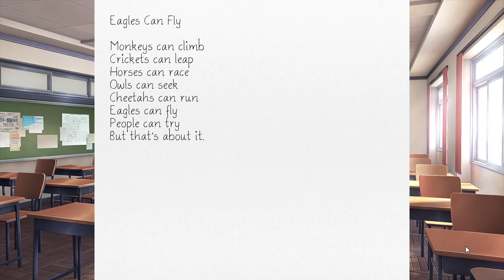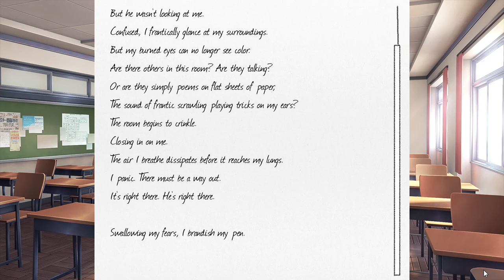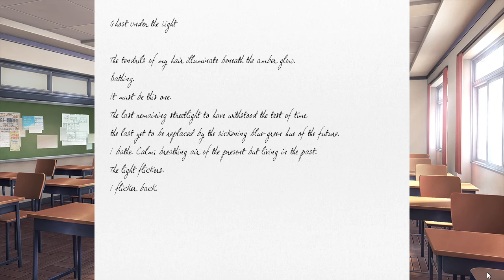Doki Doki Fight Club ✦ Doki Doki Literature Club #14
I'm back and maybe ready to take on the rest? (She says apprehensively).  Apparently skipping is not an option for me so let's see how this ends up.